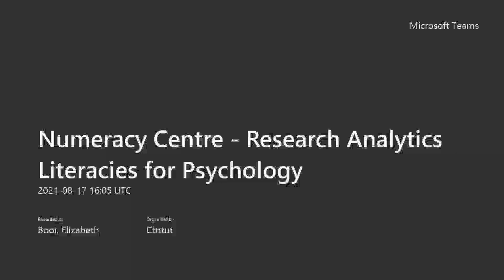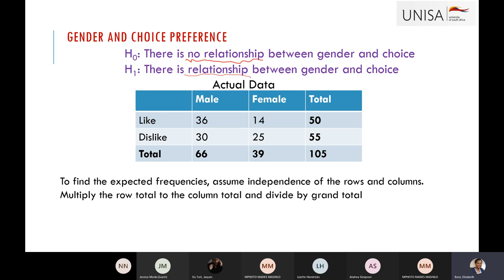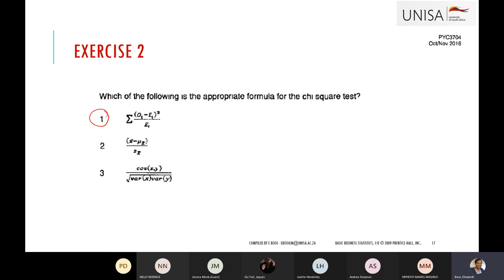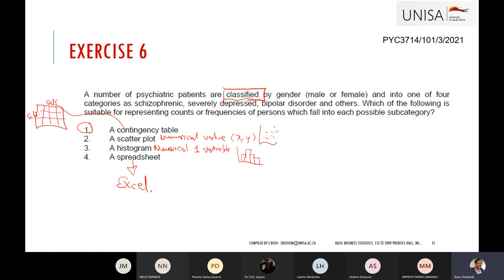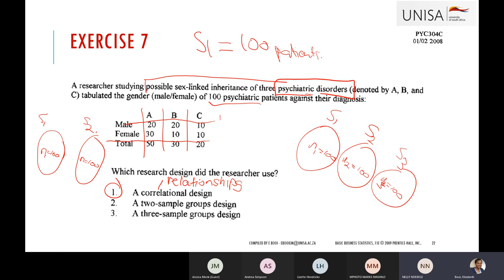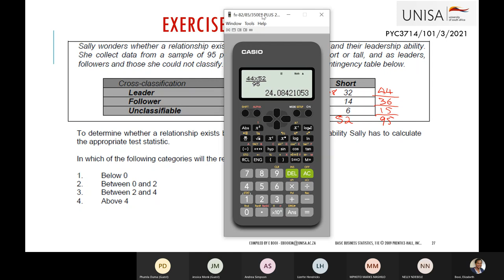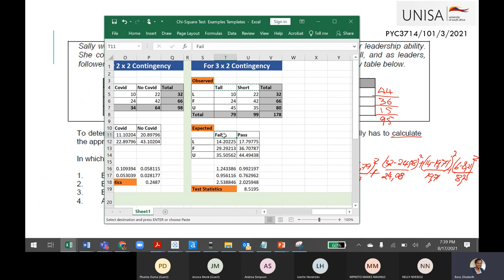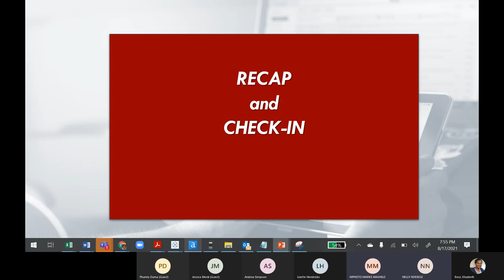PYC3704 Chi-square Test for Contingency Table 17 Aug 2021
This video covers Chi-square Test for Contingency Table